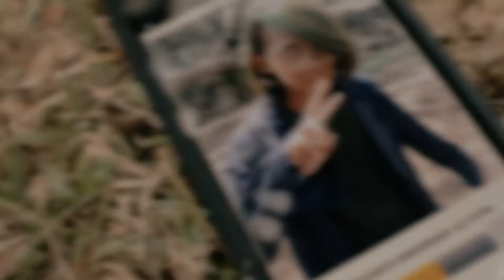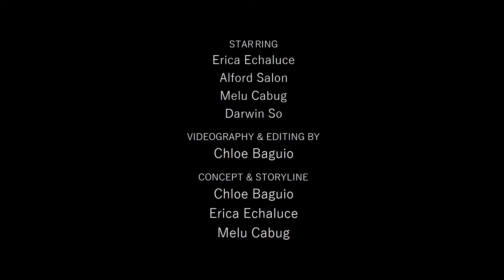CIIT MV: I Wouldn't Mind by He is We (2018)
Directed by Chloe Baguio

STARRING
Erica Echaluce
Alford Salon
Melu Cabug
Darwin So

Chloe Baguio

CONCEPT & STORYLINE
Chloe Baguio
Erica Echaluce
Melu Cabug

A project of CIIT – College of Arts and Technology’s students, Chloe Baguio, Erica Echaluce, Melu Cabug, for the 2nd Trimester of AY 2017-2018 in Introduction to Literature under the supervision of Sir Mac Bautista.

I Wouldn't Mind originally performed by He is We